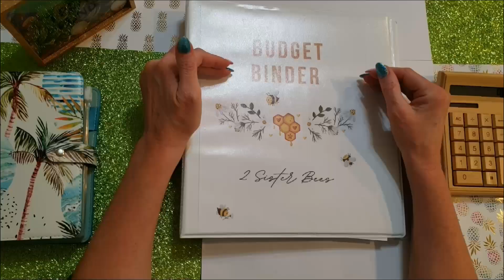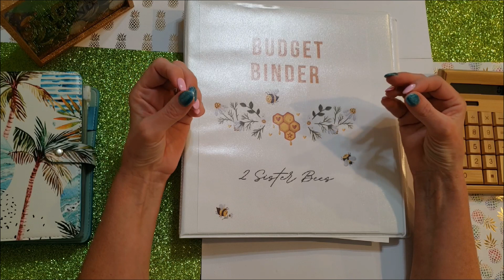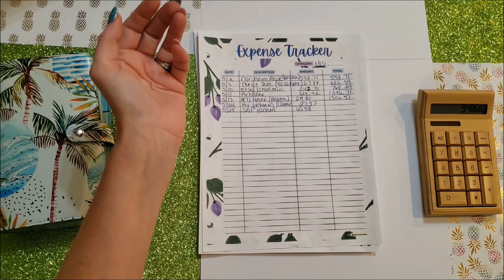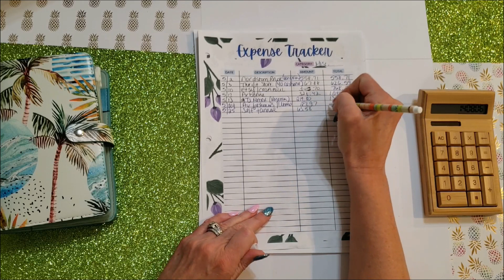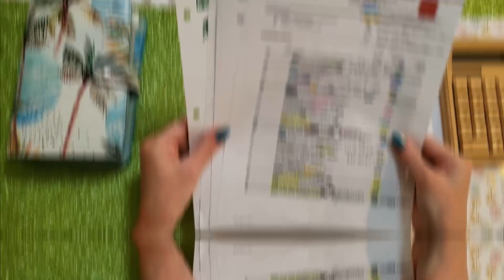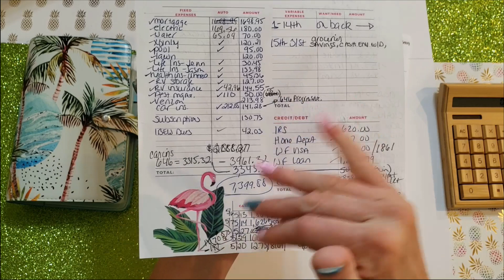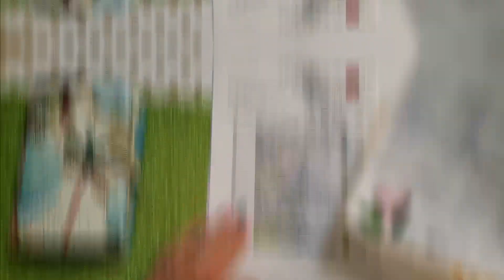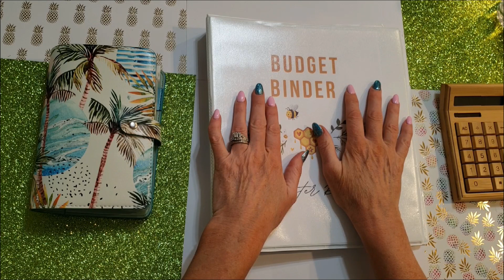Closing Out End Of Month | New To Budgeting | Budgtet With Me Episode #3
To show your support to Jenn & 2 Sister Bees 💛 Being new to budgeting is okay! Making the plan and rolling with the ups and downs is part of the process. It's how we learn what isn't working and more importantly, what does!
💛 When things change inside you, things change around you! 💛
I truly believe that when you set your mind to positive thoughts- it will transpire! Ideas of what was once a dream to you-quickly starts to take shape. All you have to do is begin!

💛 2 SISTER BEES. 💛 E T S Y !! 💛 ALL PRODUCTS

🍯 FREE Printable Savings Challenges  🍯
Including :  Hello Honey! 10K & No Spend!